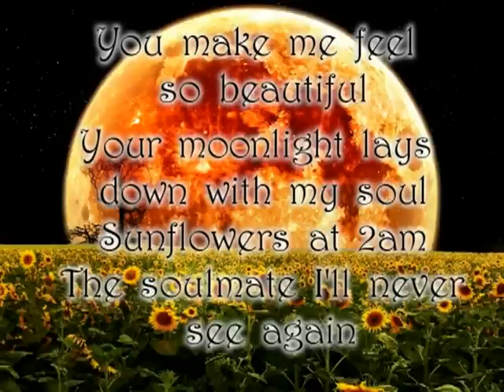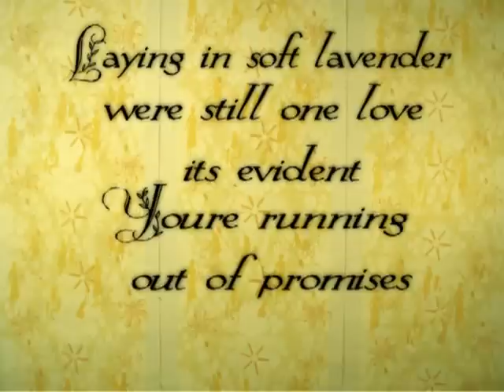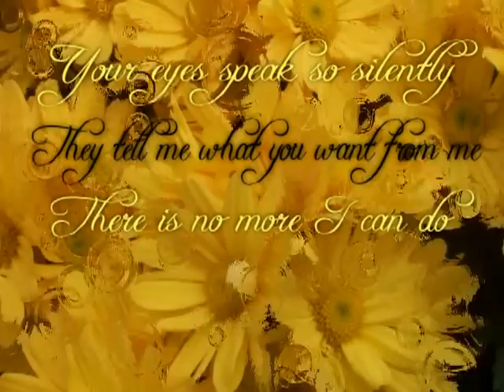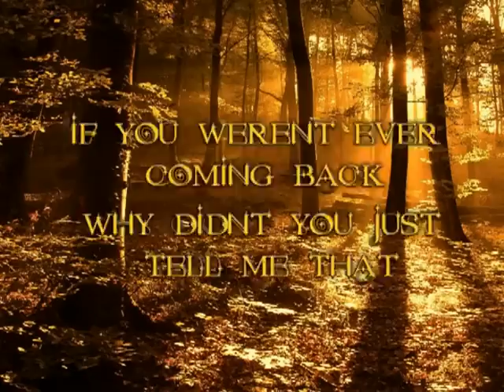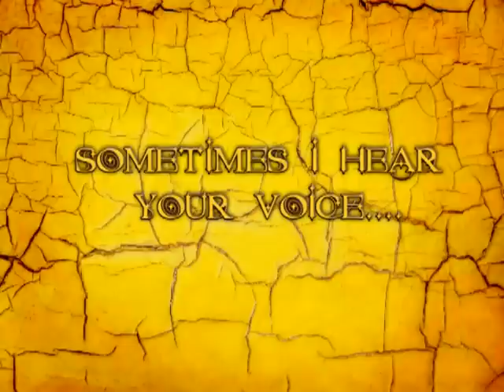Darling Violetta | BEAUTIFUL | [Audio HQ] [Lyrics]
Artist: DARLING VIOLETTA
Song: BEAUTIFUL
Album: PARLOUR
Video: ROTEMBERTH